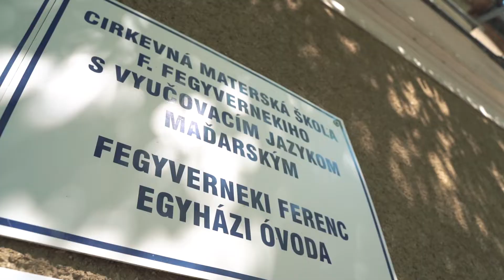Fegyverneki Ferenc Egyházi Óvoda - Ipolyság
Beiratkozási minivideó :)